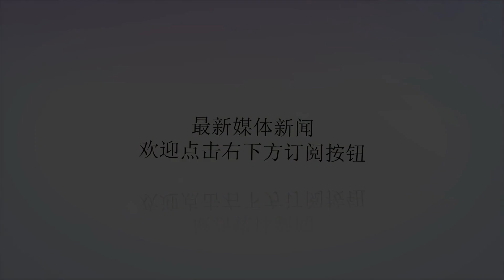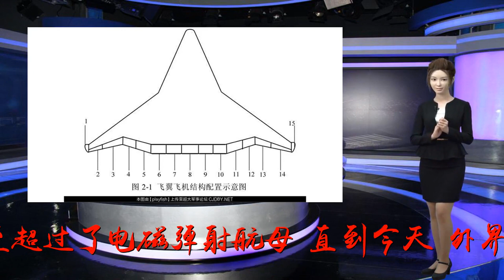空重371吨 翼展超过空客380 轰20这么大，中国在打造洲际轰炸机？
谢谢！随着轰20曝光的消息越来越多，中国战机20家族最后一名成员已经到了呼之欲出的时候。不过，作为中国新一代核打击三架马车之一，轰20的保密程度可谓非常高，甚至超过了电磁弹射航母。直到今天，外界都没有见到一张靠谱的照片。对其外形，几乎所有人都是在连猜带蒙，众说纷纭。目前来看，这位网友画的轰20最接近现实目前，最普遍的看法认为轰20类似美国B2和B21，是一种飞翼布局的隐身轰炸机。然而最近曝光的一篇论文，则提供了另外一种全新的思路。这篇论文从提高机动性和飞行控制能力出发，提出了一种增加翼梢小翼的X47B翼身融合体飞翼布局，相比B2的效果就是机身拉长，高度增加，不再追求像B2那样完全消除机身；相应的，降低机翼的相对厚度。收益在于更大的机身容积，高速状态下更小的阻力，更好的航向稳定性；代价就是对外型隐身的妥协。轰20的外形与B2有非常大的区别值得注意的是，这篇论文还提出，这种飞翼布局飞行器最大起飞重量371吨，翼展80米的飞翼构型。最大起飞重量371吨，翼展80米到底是什么概念，要知道波音747-400型客机最大起飞重量也就在396吨左右，而空客380客机翼展只有79.75米，按照这篇论文的说法，轰20的最大起飞重量接近波音747客机，而翼展甚至比空客380客机还要大。这尺寸数据有点吓人对于这个体型，可能很多人听起来觉得不大靠谱，但是我们不妨从轰20的打击任务来分析一下。轰20打击任务包括战略打击美国本土，穿越北极靠近加拿大上空，对美国本土发射高超音速武器、空射弹道导弹进行核打击。座舱画小一点，就更像真实的轰20了其二，轰20还肩负远程发射高超音速武器、空射弹道导弹、巡航导弹打击美国本土及海外基地的任务。此外，还有一个传统目标，那就是发射高超音速武器、空射弹道导弹、空射反舰导弹，打击美国美国航母群。轰20能搭载很多高科技导弹以上三种任务，无论哪一种都对轰20的航程和作战半径提出了极高的要求。按照推算，其航程应该超过15000公里，甚至达到20000公里，才能取得最好的作战效果。由于中国目前尚没有成熟高效的空中加油体系，这就要求轰20拥有巨大的内油容量，才能达到这一目标。这样算来，371吨的最大起飞重量和80米的翼展，也并不看起来那么夸张。轰20的翼展有可能超过A380客机武器的研制发展不能只看当前，而是要立足今后几十年的作战需求。一款能够有效威慑美国本土，能够进行洲际打击的轰20，才是真正的大国重器，才能令我们的敌人感到真正的害怕。而今天的中国，已经有了建造这种大国重器的实力。